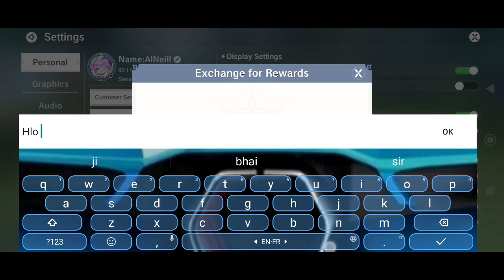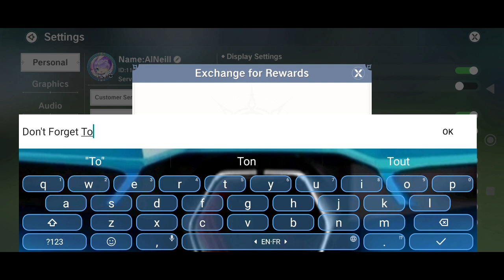The Legend Of Neverland New Redeem Code 5 October 2023 || The Legend Of Neverland Codes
Note-